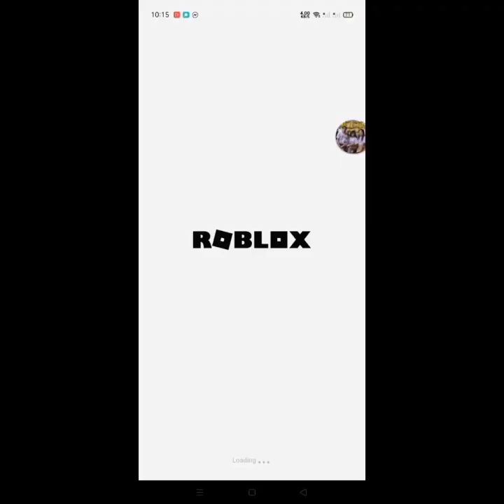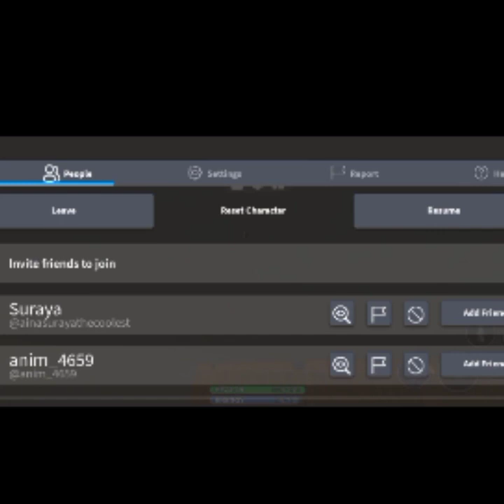new video guys panoodin niyo lang]Ella's game play